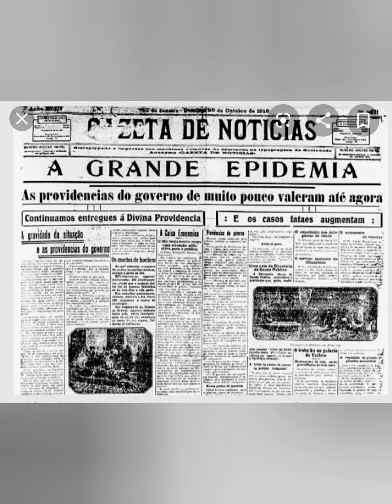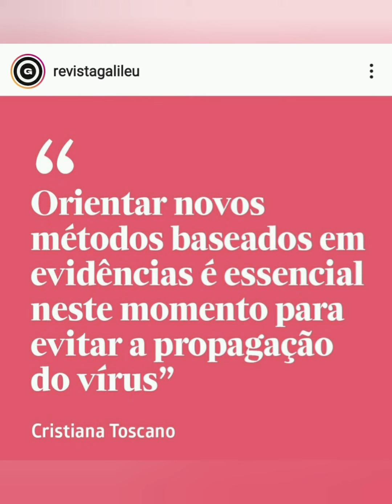Pandemia ceifa a vida de 1582 Histórias nas últimas 24 horas.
Prevenção, planejamento, atitude, lideranca